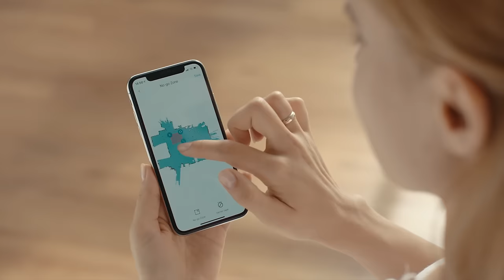Roborock S6 | Bring Home Smarter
Stop wasting time vacuuming, start doing more of what you love. Roborock S6 is a smarter robot vacuum, designed to make life easier. Featuring precision laser mapping, adaptive routing that cleans rooms faster, selective room cleaning for more control, and intense suction and integrated mopping for a deeper clean. All that and it's 50% quieter than its predecessor, for any-time cleaning convenience. Discover these features and more in this video.